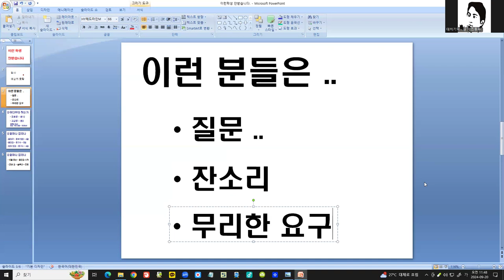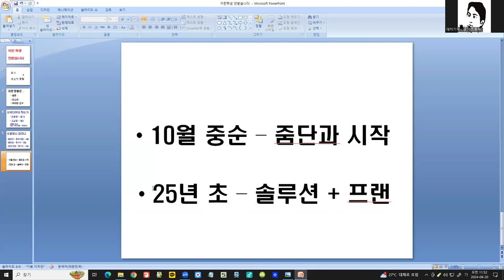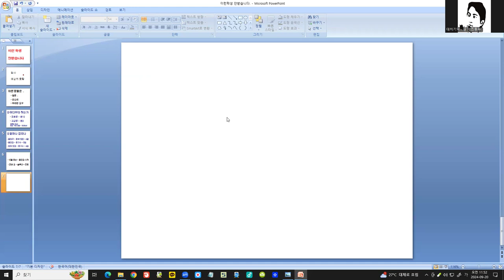수업 상담에 관하여 말씀드립니다 - 단어암기법, 단어암기수업,대치동영어학원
10년동안
3000명의 학생들을
1대1 맞춤 수업으로

1일 1000단어 - 초등80 중등90 고등110